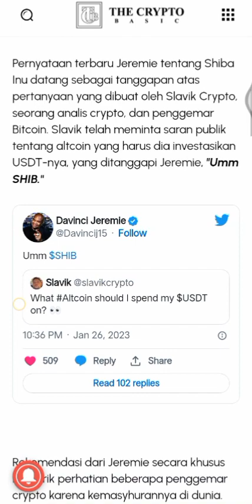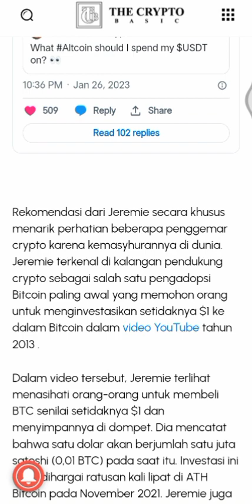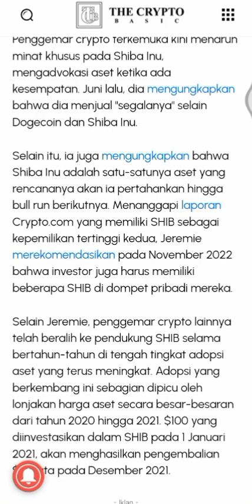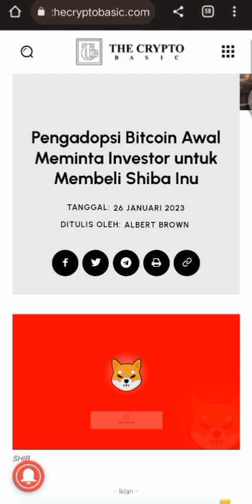INI ALASAN MENGAPA KALIAN HARUS BELI SHIBA INU, DAVINCI JEREMIE 🔥